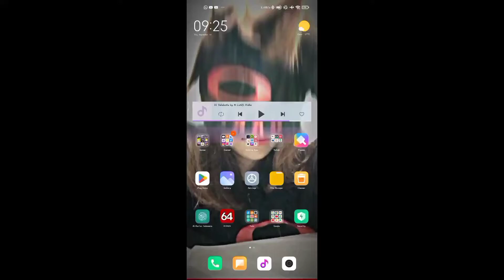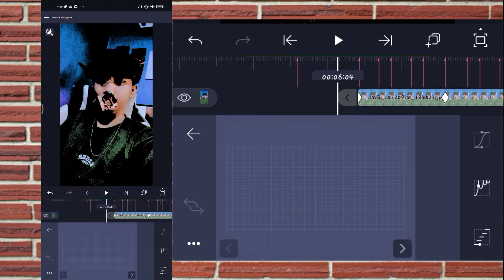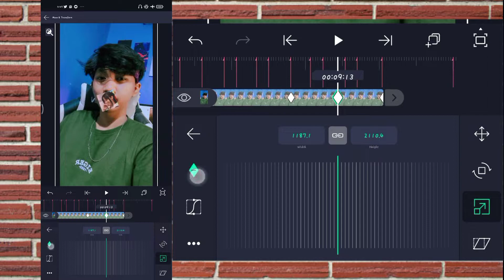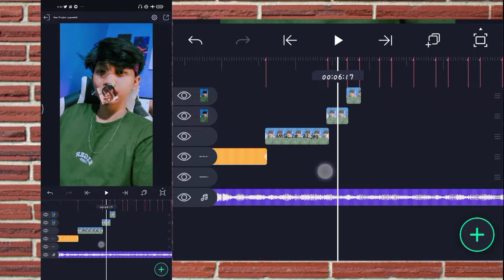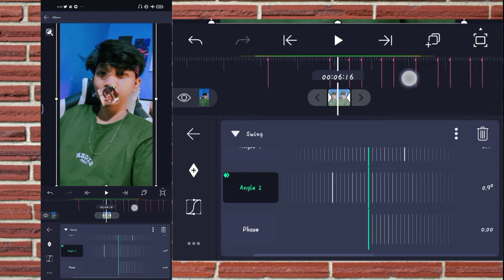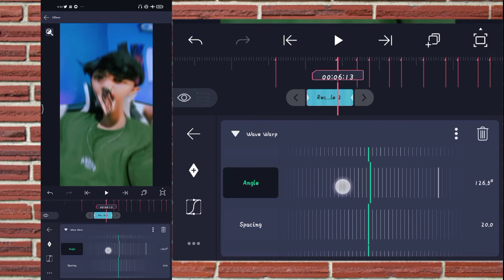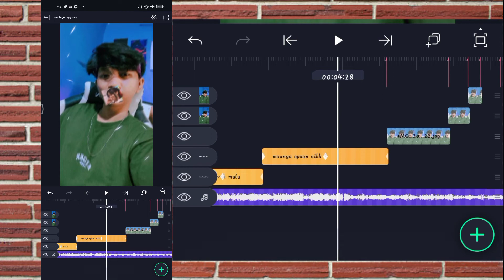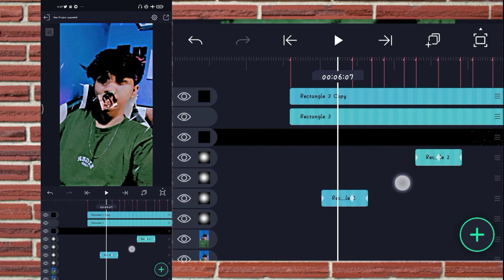Tutorial Jedag Jedug Alight Motion || DJ Despacito x Aku Mau Dimanja Manja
Hai guys, kembali lg bersama gua...

Ok, pada video kali ini gw akan share Tutorial cara membuat video Jedag Jedug menggunakan aplikasi Alight Motion, Dengan Lagu DJ Despacito x Aku Mau Dimanja Manja Yang Viral Di TikTok.

Mentahan di Pin komentar (: